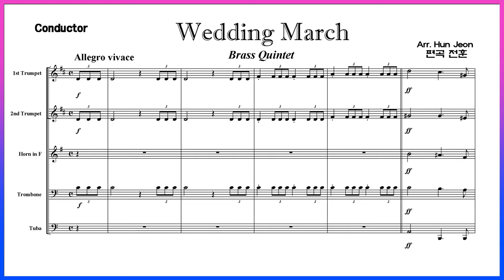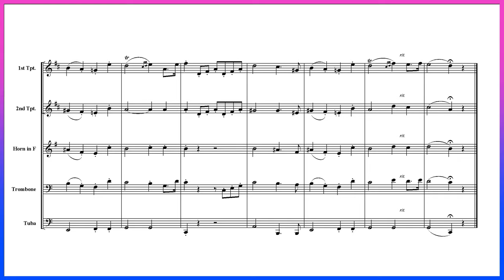Wedding March (Brass Quintet Arrangement) 【Membership Only】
If you want to get this "Wedding March " sheet music, you should sign up for membership.
Then I'll send "Wedding March " to you. The other songs are sold separately.